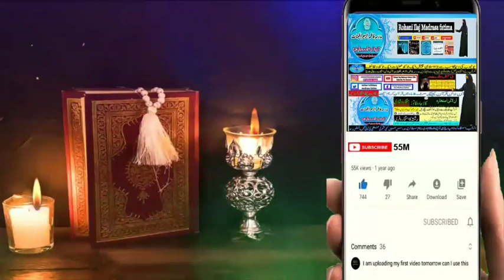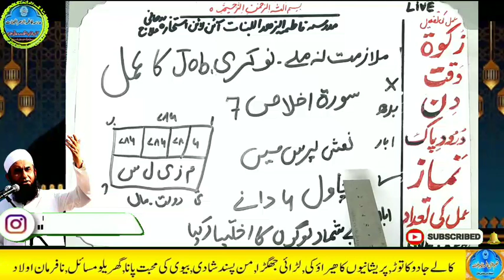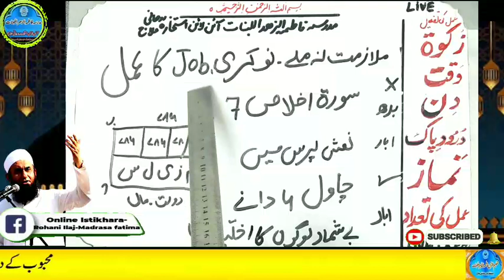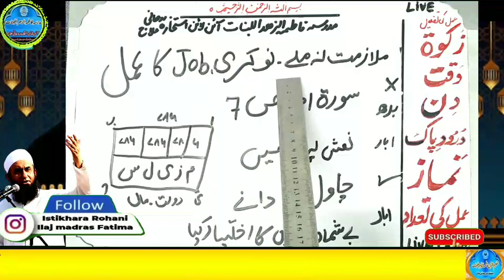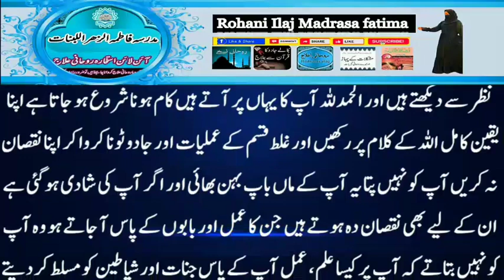Amir hone ka wazifa, daulat ka wazifa, rizq ka wazifa, wazifa for money, jab, pari, mokil ka amal